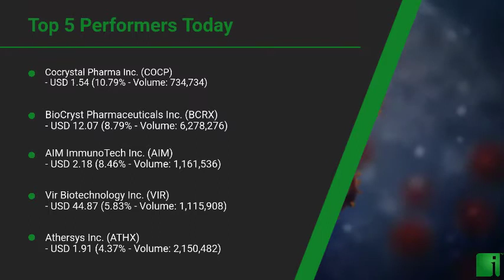InvestorChannel's Covid-19 Watchlist Update for Tuesday, March, 09, 2021, 16:00 EST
Watchlist Companies:
- Cocrystal Pharma Inc.  (COCP) USD 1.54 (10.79%)\n- BioCryst Pharmaceuticals Inc. (BCRX) USD 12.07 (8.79%)\n- AIM ImmunoTech Inc. (AIM) USD 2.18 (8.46%)\n- Vir Biotechnology Inc. (VIR) USD 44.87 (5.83%)\n- Athersys Inc.  (ATHX) USD 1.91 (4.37%)\n- Kamada Ltd. (KMDA) USD 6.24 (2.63%)\n- Roche Holding Ltd. (RHHBY) USD 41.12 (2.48%)\n- AstraZeneca PLC (AZN) USD 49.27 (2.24%)\n- CSL Ltd. (CSL.AX) AUD 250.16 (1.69%)\n- Regeneron Pharmaceuticals Inc. (REGN) USD 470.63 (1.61%)\n- Sanofi Pasteur (SNY) USD 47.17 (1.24%)\n- Mesoblast Limited (MESO) USD 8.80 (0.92%)\n- Bayer AG (BAYRY) USD 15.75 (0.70%)\n- Takeda Pharmaceutical Company Limited (TAK) USD 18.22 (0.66%)\n- AbbVie Inc. (ABBV) USD 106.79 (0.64%)\n- Pfizer Inc. (PFE) USD 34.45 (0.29%)\n- Gilead Sciences Inc. (GILD) USD 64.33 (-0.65%)\n- Ascletis Pharma Inc. (ASCLF) USD 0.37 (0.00%)\n- Merck & Co., Inc. (MRK) USD 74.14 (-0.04%)\n